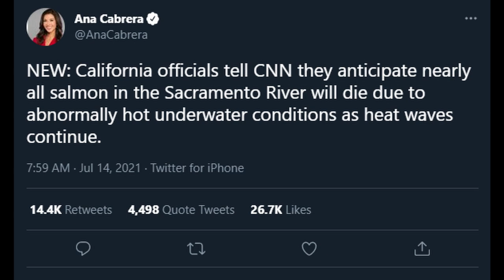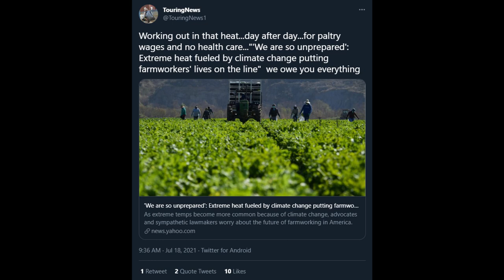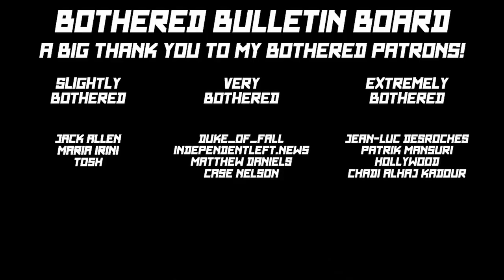I'm bothered by these 8 climate change stories...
Maybe we should, like, do something about this issue...